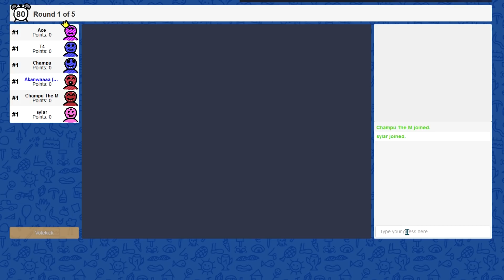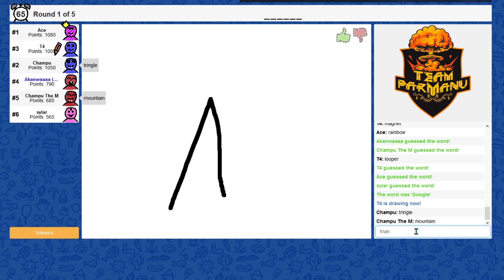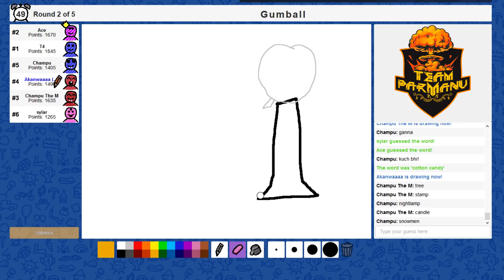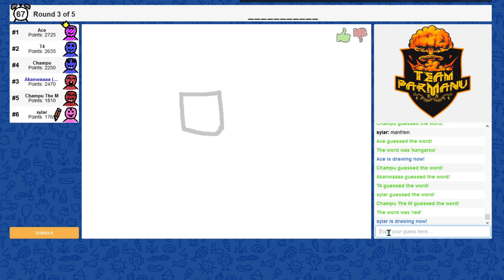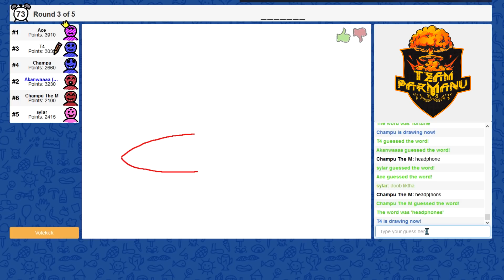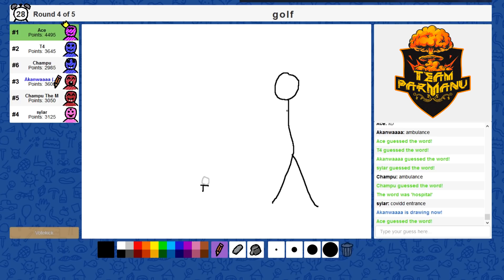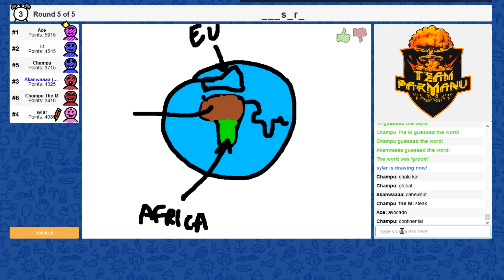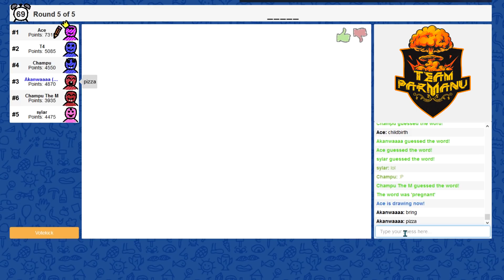"Skribble.io with Team Parmanu" With Akan22, ProGabbar, Ace`, Sylar, Champu and Tanay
My PC

Processor: Intel Core i7-4790K CPU @ 4.00GHz, 4001 Mhz, 4 Cores, 8 Logical Processors
Graphics Cards: Zotac Nvidia RTX 2060 Super
Motherboard: MSI Z97 Gaming 5 MS-7917
Memory: 16GB CORSAIR Vengeance
Storage:2TB and 1TB WD Green 3.5-inch, SATA 6 Gb/s, IntelliPower, 64MB Cache WD20EZRX
Power Supply: Antec EDGE 650W 80 PLUS Gold
Cooling: Cooler Master Hyper 101
Mouse and Keyboard: Logitech G100s
Main Display: BenQ Gaming GL2460 24"LED Monitor
Headphones: ANT Esports

Kudos!